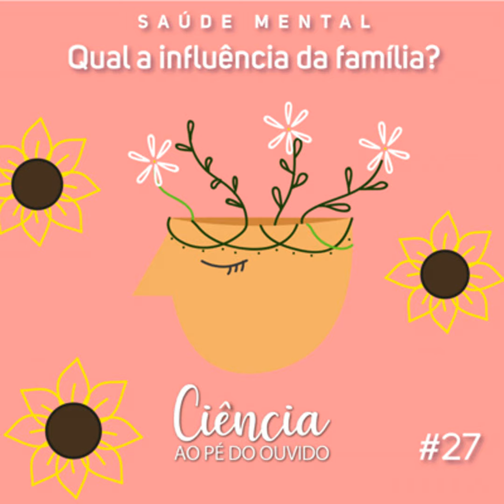#27 Saúde mental: qual a influência da família?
No último episódio da série, vamos discutir o papel dos familiares na formação e manutenção da saúde mental de uma pessoa. Proteger-se

Convidada: Gabriela Scalia, psiquiatra e terapeuta familiar

DESCRIÇÃO:

› 01min41s | Bate-papo com Gabriela Scalia

› 31min58s | Quadro: Rede de Divulgadores da Ciência da UFU

› 35min46s | Encerramento

Arte: Viviane Aiko

Produção, roteiro e entrevistas: Laura Justino e Túlio Daniel

Captação e edição de áudio, montagem e finalização: Márcio Gamma

Apresentação e edição: Josielle Ingrid

Supervisão: Vitor Hugo, Diélen Borges e Josielle Ingrid

Coordenação: Diélen Borges

O podcast “Ciência ao Pé do Ouvido” é produzido pela Divisão de Divulgação Científica, da Diretoria de Comunicação Social (Dirco) da Universidade Federal de Uberlândia (UFU).